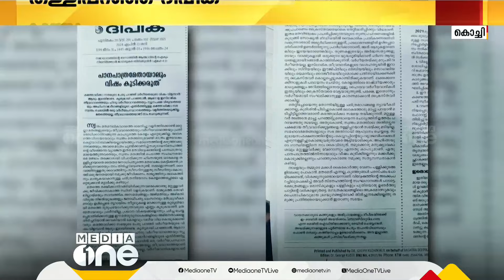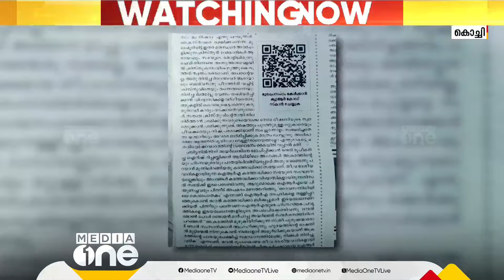കാസക്കെതിരെ രൂക്ഷ വിമർശനവുമായി ദീപിക; സഭയുടെ പേരിൽ വർഗീയതയുടെ വിഷം വിളമ്പണ്ട